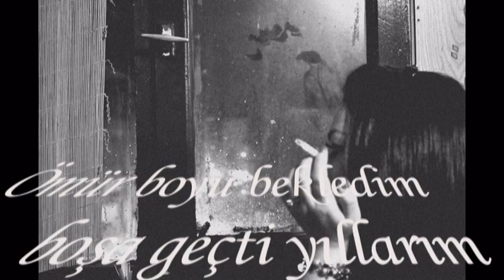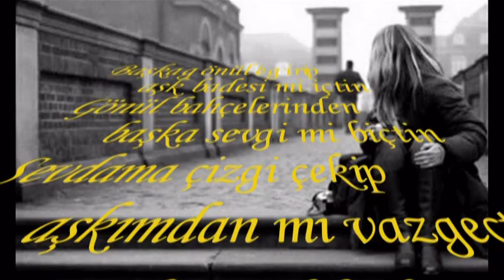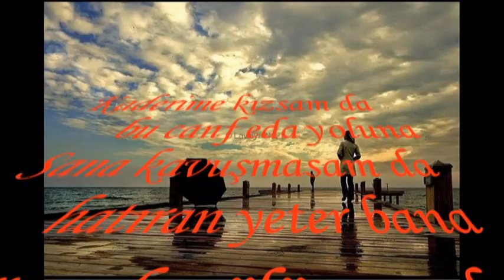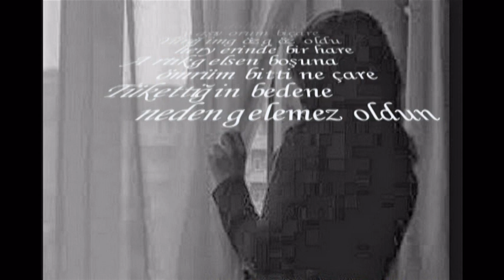ZEYNEP EROĞLU NE ÇARE & YORUM: Mustafa KARAAHMETOĞLU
HER HANGİ BİR TİCARİ AMAÇ TAŞIMAMAKTADIR